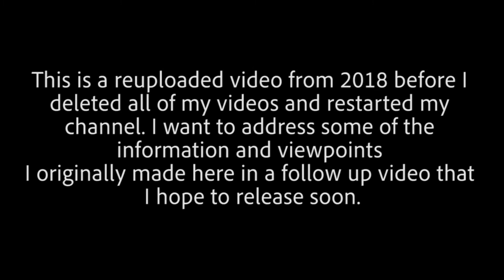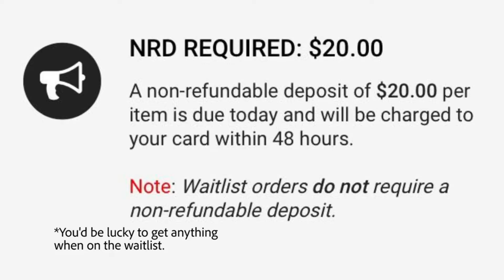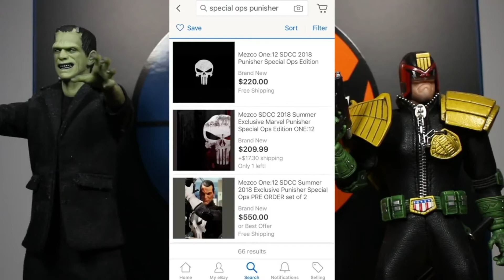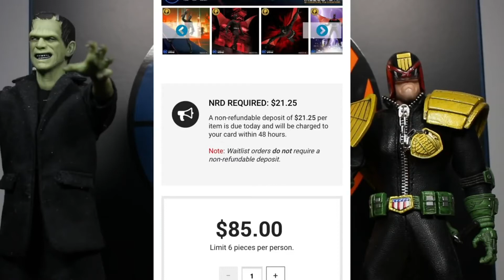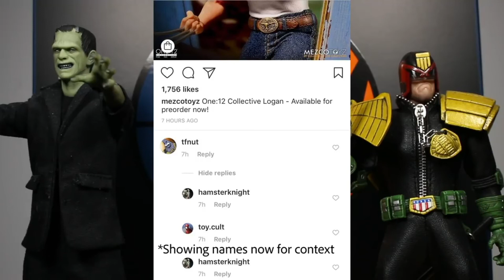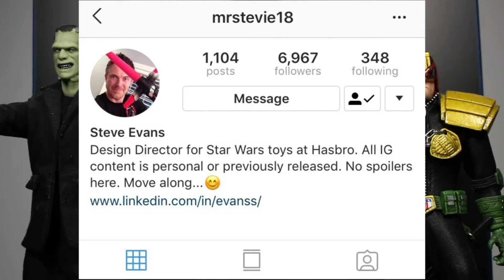The Mezco Toyz Rant (Reuploaded)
This is a reuploaded video from 2018 before I deleted all of my videos and restarted my channel. I want to address some of the information and viewpoints I originally made here in a follow up video that I hope to release soon.